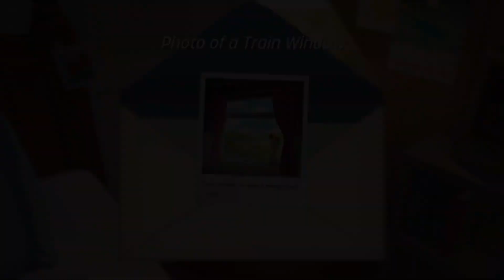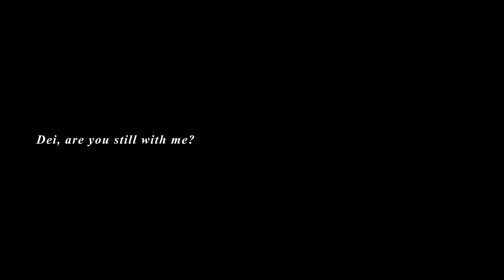The Star Named EOS Announcement Trailer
From the creators of Behind the Frame, capture photos and step back in time to experience the moments held within them in The Star Named EOS. "Help a young photographer uncover the truth about his mother’s disappearance and rediscover the beauty that is to be found in the world."